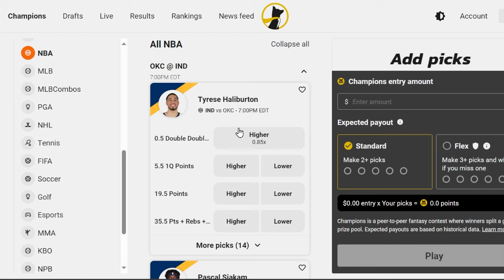Russell Westbrook & The LA Clippers Are About To SHOCK The NBA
Things Just Became Personal For The LA Clippers... | NBA News | (Russell Westbrook, James Harden)